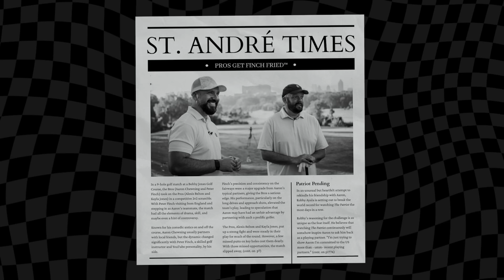Pros vs. Bros 3 ft. Peter Finch!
It's gotten serious... in a desperate quest to take down the Pros in Kayla and Alexis, Aaron has brought in the big guns. Peter Finch joins us all the way from Europe! Can his golf prowess be enough to finally propel the Bros past the Pros?

HUGE thanks to our friends at Bobby Jones Golf Course for having us out!

Connect with Kayla + Alexis!